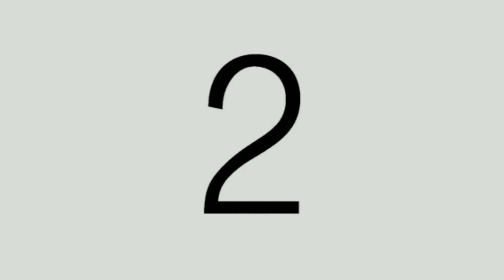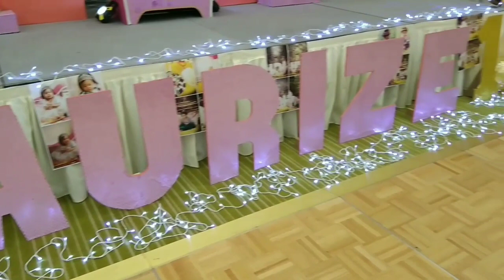PRINCESS LAURIZE TIFFANY | 1st BIRTHDAY